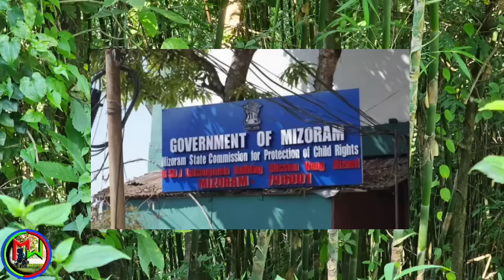Dinpuii thihna chungchangah a Pasal police in la | Sex hmanglai Live kha | Mi 11 chuanna chesual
Sex hmanglai live Tu dan anga hrem duh/mimbung sumo chesual/kolasib ah uisa ei/ talh khap
Editing:Mr wheelchair
Voice:Atei ralte